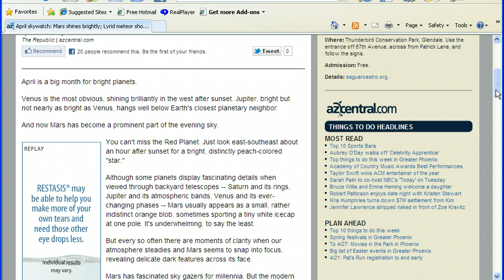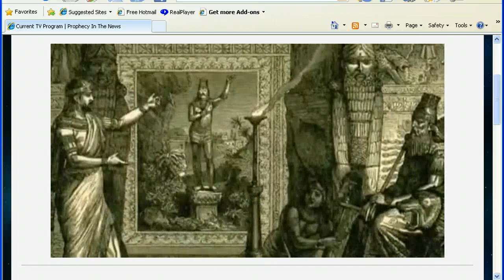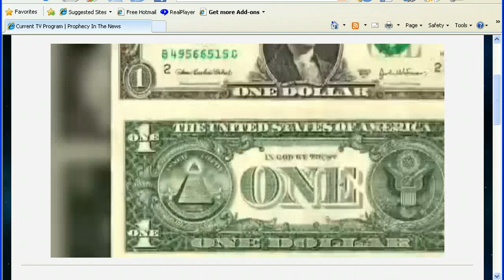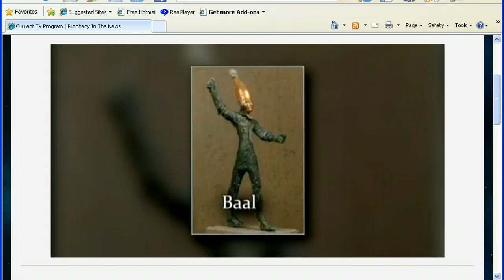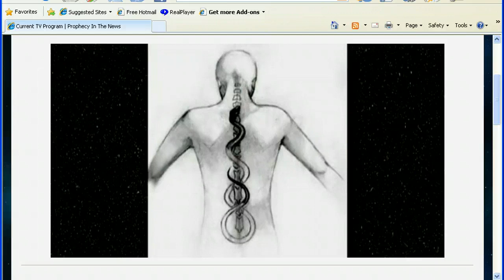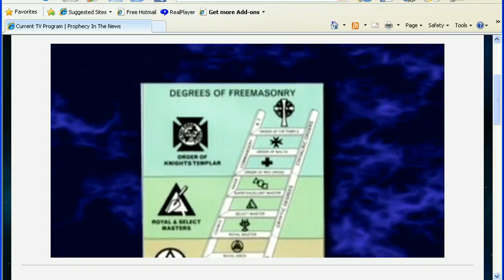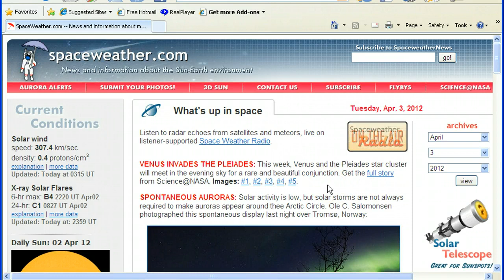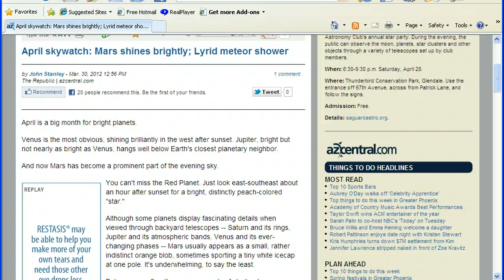Symbolism-Statue of Liberty-The Truth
Symbols,symbols,symbols...all around us everyday of our lives.What do they really mean?Some do not know.Let us look at one,our Statue of Liberty.I hope noone will ever think the same about the statue of liberty again.A quick rundown on our Skywatching in April,also a little on the so called "Syrian Peace Plan"(cease fire),and a look at the "sprites" that were seen here in Oklahoma about 75 miles from where I live.